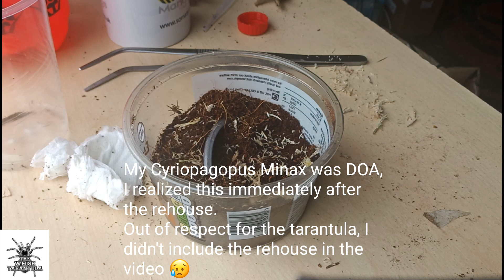Somanylegs unboxing and rehouse